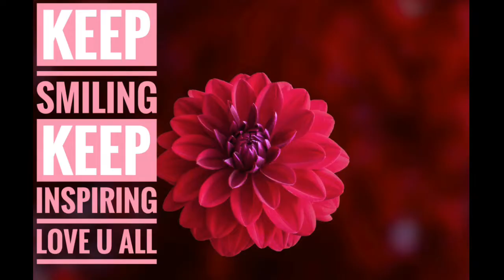EP:94 Diwali Special Snacks Tomato Chakli /Tomato Murukku /Chakli recipe just 5 minutes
Hi friends Diwali Special Snacks Tomato Chakli /Tomato Murukku recipe /Tomato Chakli just in 5 minutes